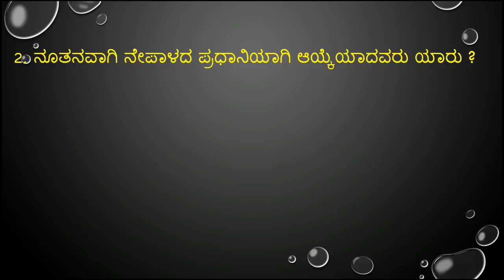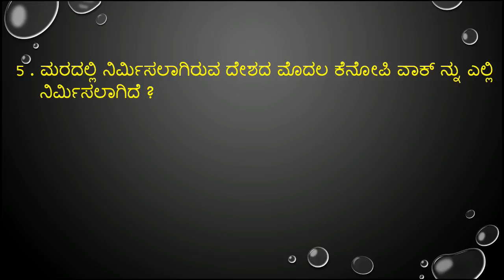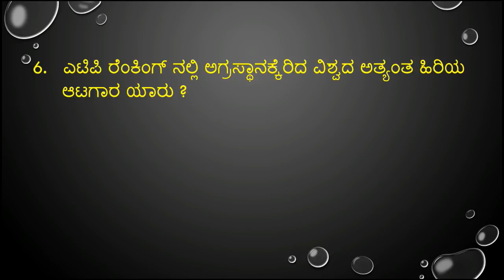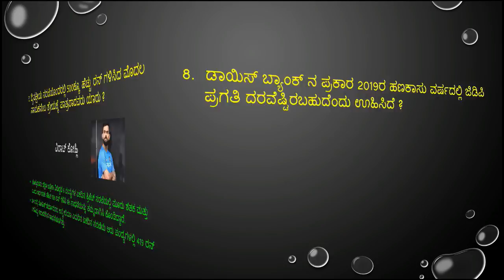important february 16,17 & 18 -2018 current affairs in kannada from prajavani and hindu news paper